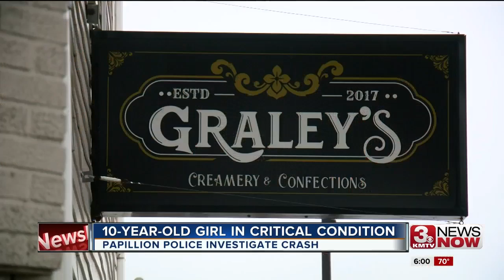10-year-old girl in critical condition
10-year-old girl in critical condition